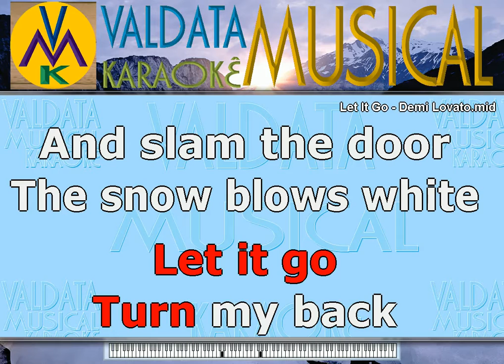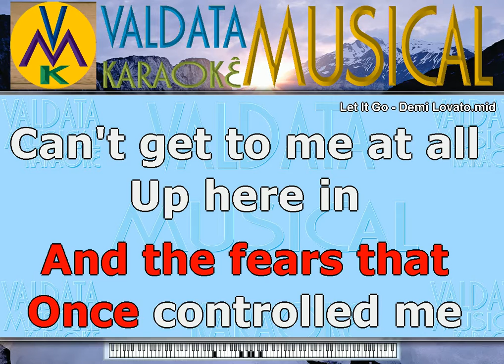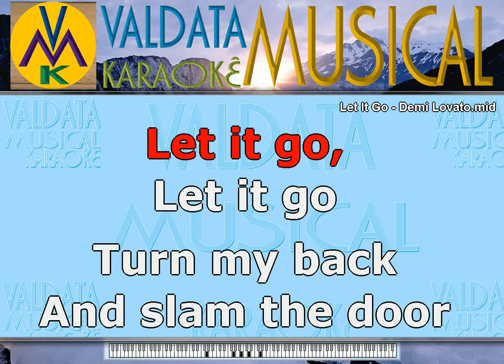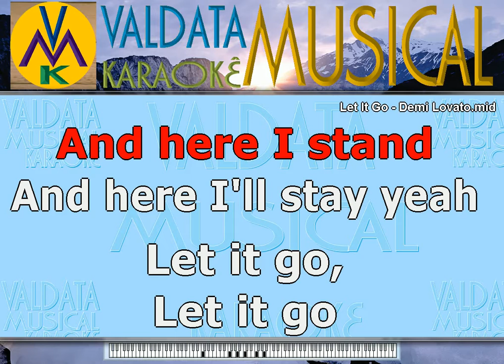Let It Go Demi Lovato Karaoke